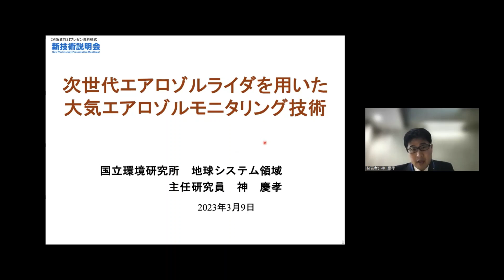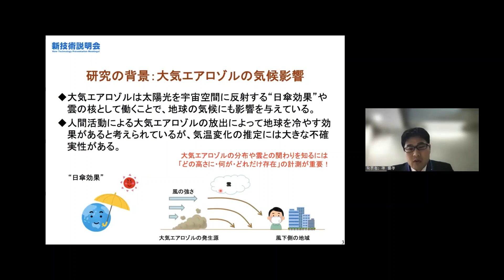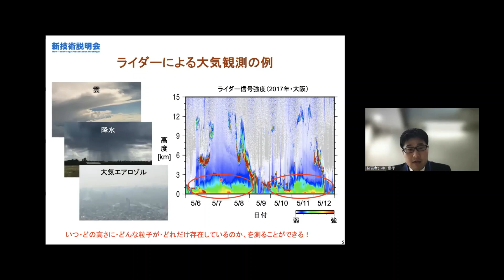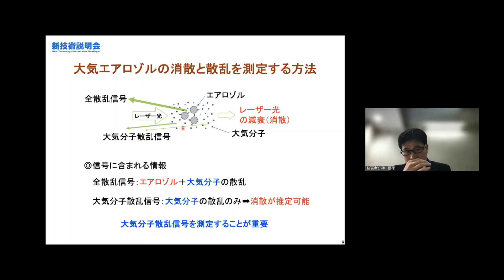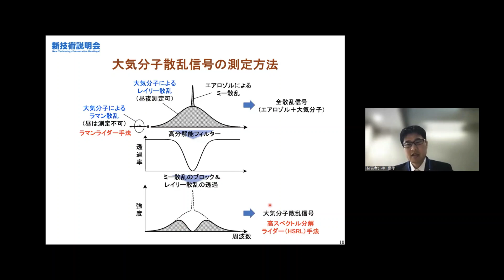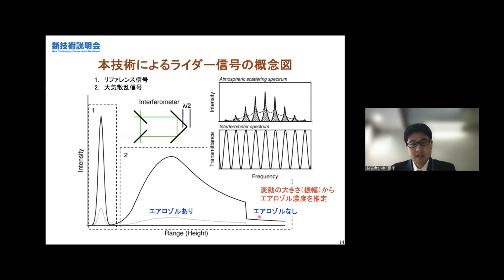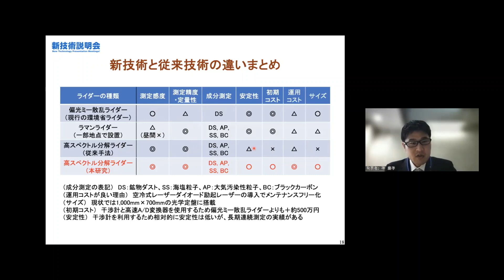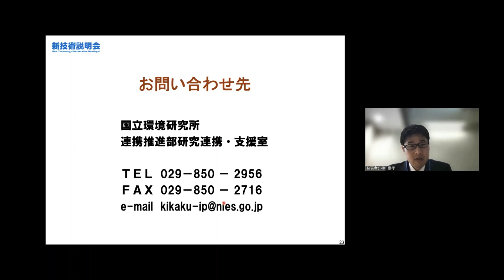「次世代エアロゾルライダを用いた大気エアロゾルモニタリング技術」国立環境研究所 地球システム領域 大気遠隔計測研究室 主任研究員 神 慶孝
「環境研究・技術開発　新技術説明会」（2023年3月9日開催）にて発表。